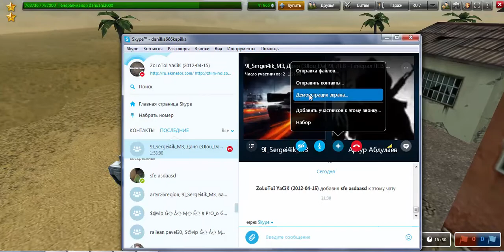Золотой Летс Плей от ZoLoToI YaCiK №9